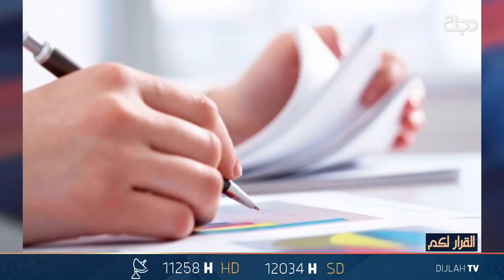سلة الاتفاقات… تضمد جراح جلسة شعلان وتستعجل بتسمية رئيس البرلمان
القرار لكم مع سحر عباس جميل
برنامج يناقش الأحداث السياسية بطريقة منفردة؛ ليقف على أسبابها ويستمع لوجهات النظر المختلفة ليضع الحلول برؤية وطنية.

11258📺 افقي